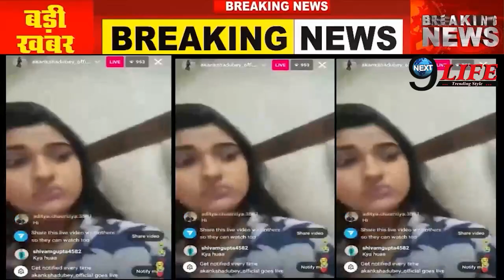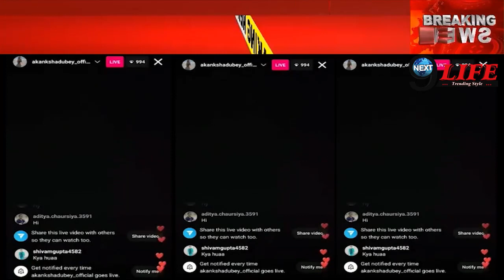आकांक्षा दुबे मामले में पुलिस उठाएगी बड़ा कदम, होटल के मालिक का होगा NARCO टेस्ट